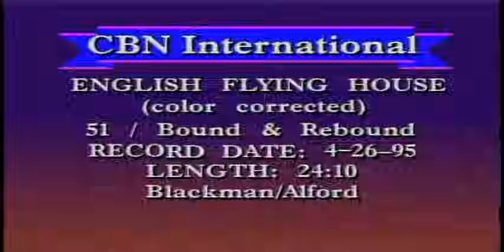Superbook Português | Casa Voadora Ep 51 | Desgosto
► Quer conhecer Deus? Saiba como!